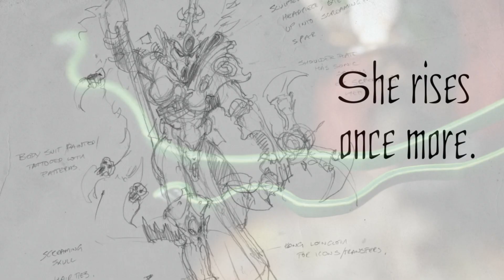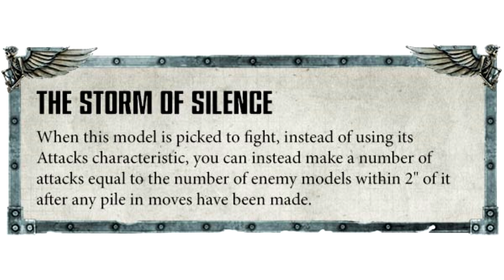NEW Jain Zar Trailer! Finally a new Phoenix Lord model!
Finally, we have the Jain Zar model revealed and I have to admit, it looks quite awesome for a Xenos. The Phoenix Lords needed an update and I'm glad they've started it, hopefully, more will follow soon enough!